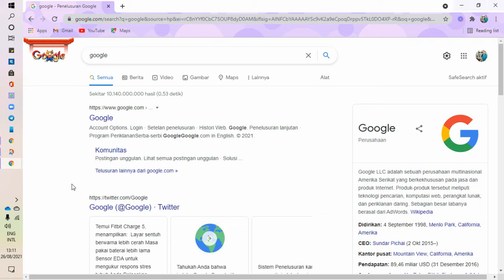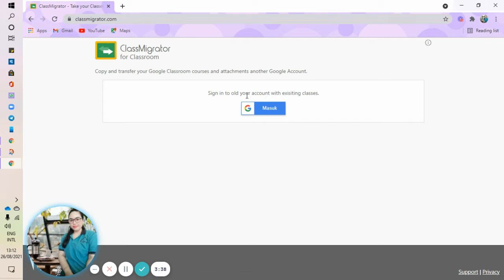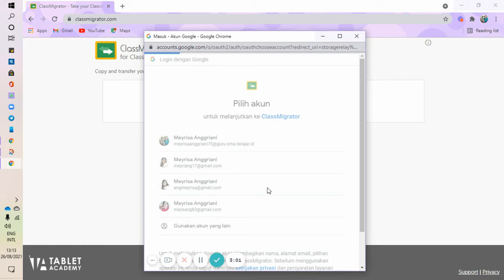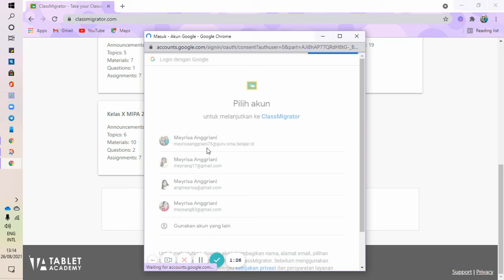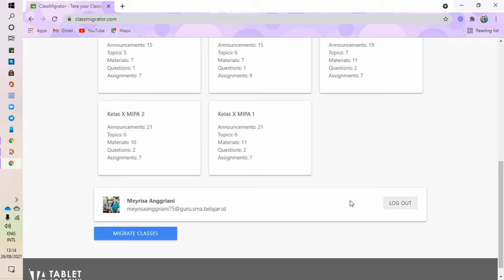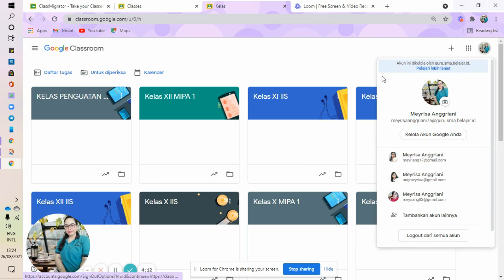Memindahkan Google Classroom dari GMail Pribadi ke Akun Belajar.id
Menggunakan akun belajar.id dari Kemdikbud